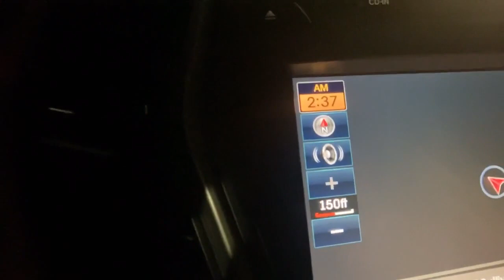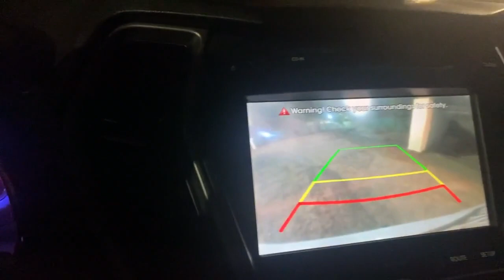SHOCKING- I WENT MID NIGHT SHOPPING| AFFORDABLE ABATTOIR IN ACCRA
My other channels are:
Ask Jummy: This channel was created to teach Youtube tips, hacks & tricks on how to go about creating content on Youtube and also DIYs.

And also "Trending Moments with JMK' (where i bring you videos of things trending around you)